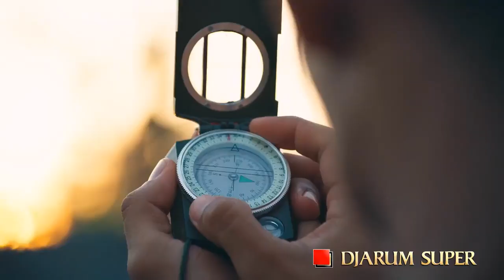Djarum Super - I Dare (New Spirit) 2021 - 90s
Iklan ini Dipakai PHW 2019